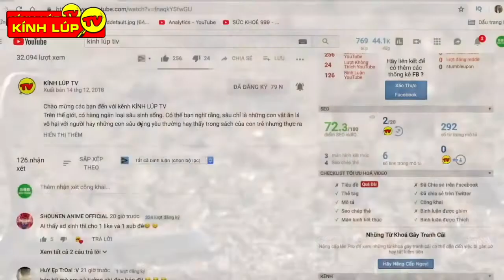Moments Crazy Animals Fight 2019 - Lion vs Hyena, Leopard vs Crocodile, Hyena vs Wild Dogs